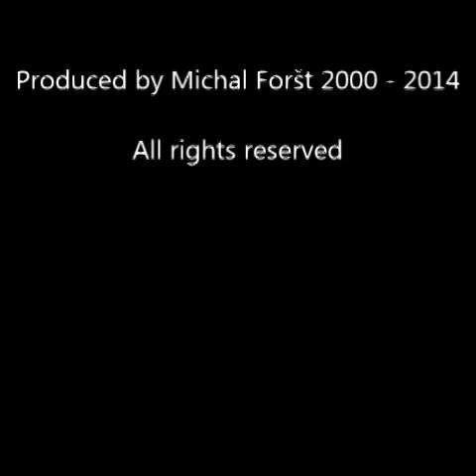Agnus Dei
Agnus Dei (J. S. Bach: "Hohe Messe")

Michal Foršt - countertenor
Jan Jouza - violin
Josef Dvořák - violoncello
František Xaver Thuri - orgue

Recorded in Studio Harrytón, HARO, Prague 2000

Produced by Michal Foršt 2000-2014, Czech Republic